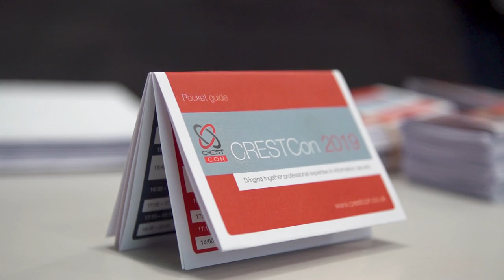A Day in the Life of Matt Norris: Operations Director, JUMPSEC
Filmed at CRESTCon 2019